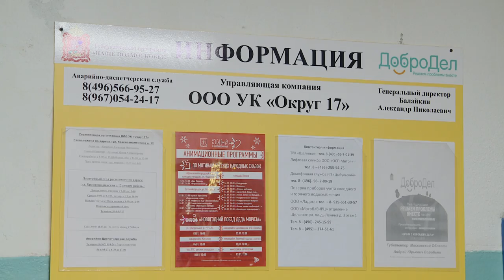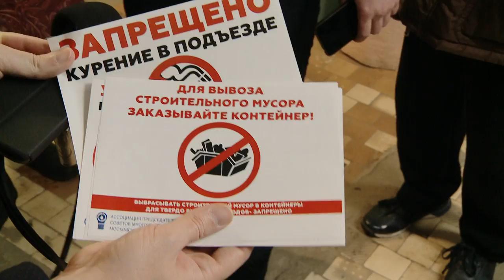День открытых дверей в УК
Под крышей дома своего. Традиционная акция Госжилинспекции «День открытых дверей в управляющих компаниях» прошла в Московской области, в том числе  и в нашем районе. Какие вопросы можно решить за один визит в коммунальную организацию, расскажем в следующем сюжете.